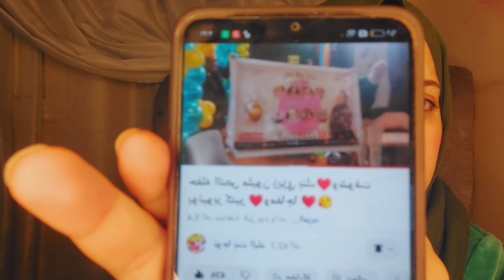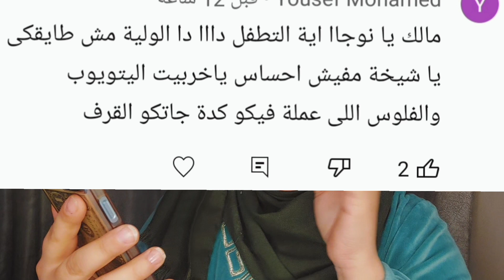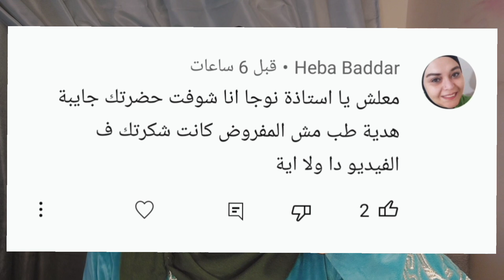انا خلاص هخرج عن صمتي وهقول كل حاجه😡zezepink وحفله النص مليون